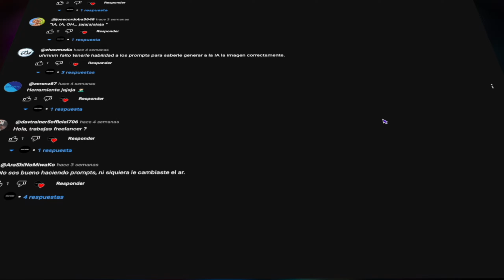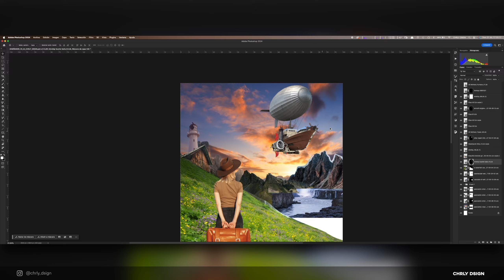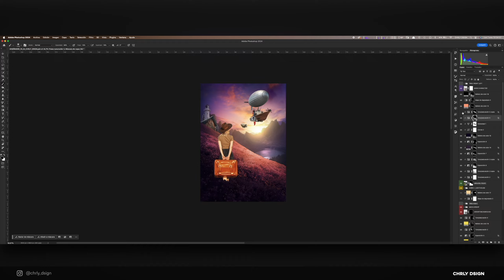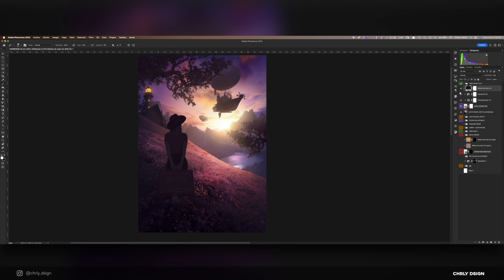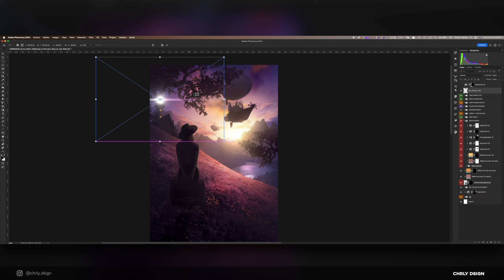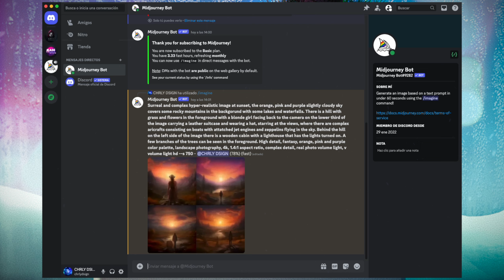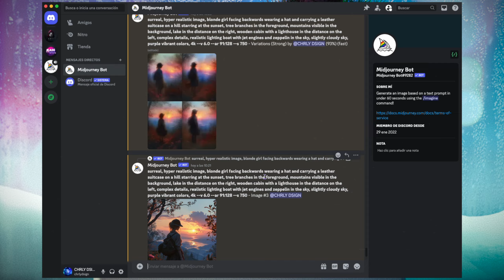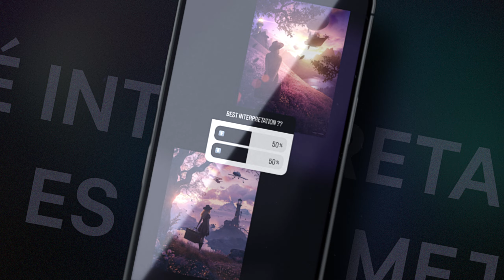DISEÑADOR PRO es HUMILLADO por la IA??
¡Bieeenvenidos una vez más! En el último vídeo que me enfrenté a la IA me pedisteis que repitiera el enfrentamiento, pero esta vez con una IA más potente y Prompt más preciso. Bueno, pues aquí lo tenéis y... ¿Me destroza?

// CAPÍTULOS
00:00 · Intro
00:56 · Hago mi Imagen
5:52 · Pasamos a Midjourney
8:33 · Comparación de Resultados
9:01 · ¿Cuál es el ganador?
9:47 · Outro

CHRLY DSIGN